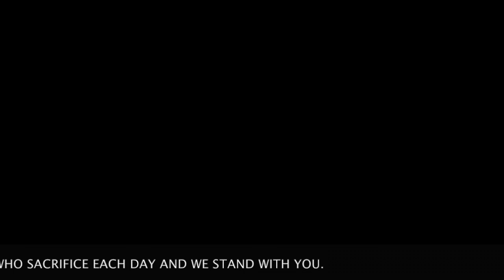Standing Rock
The Dakota Access Pipeline, dubbed "Dakota Excess Pipeline" or "Black Snake" will be stopped by the power of prayer, the will of the people, and the courts of law. This video compilation is dedicated to water protectors of all directions that used their hearts and minds to remain peaceful against greed and improbable odds. What we have witnessed via Facebook live feeds and other social media content is intolerable and unjust. There are many people who have painstakingly risked their lives in order to share the ugly truth and unlawful actions being used to silence the original peoples of the Plains.

This video is not for sale. It is only to highlight some of what mainstream news is missing. IMO it is critical for more people to alert themselves and become aware of the the tactics employed by the government agencies involved. Promises that were made by President Obama himself are now being broken as he "lets it play out".

There have been countless acts of bravery on many levels from young to old. Tribal youth have led the way in voicing concern for the numerous hazards the pipeline poses to those downstream. Ladonna Brave Bull Allard asked for people to stand with her and protect the sacred from desecration. Since then, many people have come to offer their support to her and the greater Standing Rock community.

Mainstream media has continued to mostly ignore the dire situation and abuse of power by authorities involved.  Oppression, omission, censorship of fact, outright lies, ignorance of Tribal history and knowledge continues to hamper constructive discourse between all parties involved. The day after the U.S. holiday known for Native Americans generosity (11/25/2016) a letter from the Army Corps of Engineers was sent out to tribal leaders of the Great Plains, requesting them to remove all people from what Sacred Stone Camp (Oceti Sakowin).

Please check sacredstone.org for more information on how you can help.

Although North Dakota has played the victim, it is clear who the aggressors have been. The media has not been helpful and have neglected to do their own investigations. Instead, many news outlets and papers have continued to use their influence to minimize the terror inflicted on peaceful water protectors.

It may be true that there are pipelines criss-crossing all over the U.S. and Canada. It is also true that the vast majority of these pipelines are not strong enough to ensure the people who depend on water, first and foremost. Right now as citizens we have a choice, there are alternative energy sources available and emerging solutions.  Solidarity,  community capacity building/planning, and collaborative efforts to move away from fossil fuels.